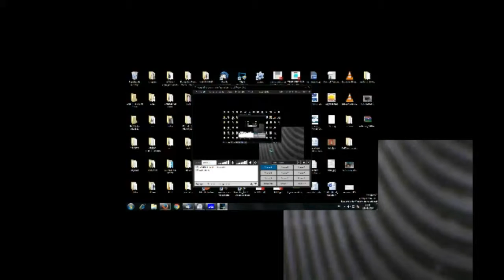Radio Baliza con PIC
Radiobaliza Hecha con PIC 12f629 Version Prueba 2016